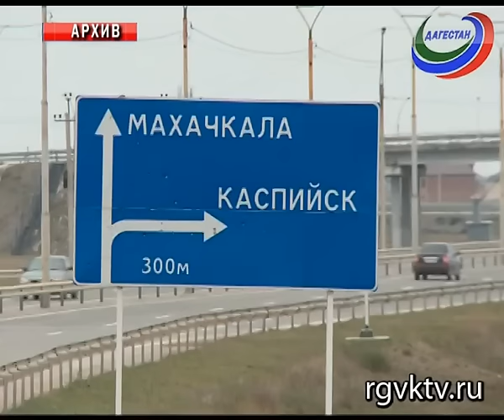В честь столицы Дагестана назвали самолет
Один из Боингов авиакомпании «Россия» теперь носит название «Махачкала». Традиция давать имена воздушным суднам  в честь городов своей географии полётов появилась год назад. За это время уже названы более двадцати лайнеров.  «Махачкала» прибудет в республику совсем скоро.